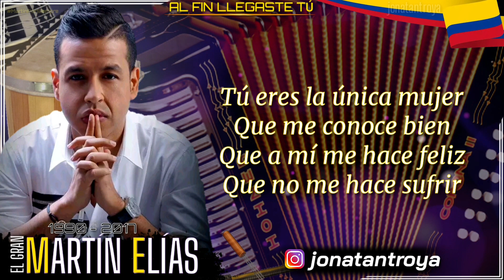Al Fin Llegaste Tu - Martin Elias (Letra)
Bienvenidos y gracias por visitar mi canal espero que te guste y disfrutes del video con la letra de la canción AL FIN LLEGASTE TÚ de la autoria de DIEGO DAZA interpretada POR EL GRAN MARTÍN ELÍAS  canción incluida en el ÁLBUM SIN LIMITES en el año 2017 Si te gustó este video regalame un like y suscribete a mi canal para que sigas disfrutando de lo mejores videos con la letra de la canción que más te gusta del VALLENATO Link de mi canal Facebook